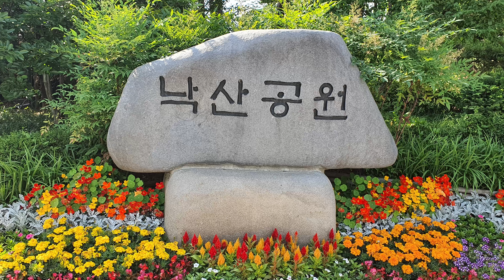恵化門から興仁之門まで癒しのお散歩 혜화문에서 흥인지문까지 산책( Feat.駱山公園ナッサンコンウォン-낙산공원)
駱山公園(ナッサンコンウォン)は大学路と東大門から続いて歴史と文化を楽しめる公園です。 大学路から公園に上がってパノラマのように広がったソウル展望を見て、丘に密集した住宅と壁画のある梨花洞壁画村(イファドンビョッカマウル)に行くこともできます。 また興仁之門から漢陽都城道に沿って上がる東大門方面コースは、城郭沿いに閑静な都心の中の森道を歩くことができます。ハンソン大学入り口方面から上がる道は、外の城郭の壁面全体を見ながら歩くことができ、昔過去への旅のような感じを与え、頂上に上がって北東方向のソウルの全景も望めます。
낙산공원은 대학로와 동대문으로부터 이어지며 역사와 문화를 함께 즐길 수 있는 공원이다. 대학로에서 낙산공원에 올라 파노라마처럼 펼쳐진 서울전망을 보고, 언덕 정상부위에 밀집한 주택과 벽화가 있는 이화동 벽화마을로 갈 수도 있다. 또 흥인지문에서 한양도성길을 따라 올라가는 동대문 방면 코스는 성곽 을 따라 한적한 도심 속 숲길을 걸을 수 있다. 한성대 입구 방면으로부터 올라 가는 길은 외부 성곽 벽면 전체를 보면서 걸을 수 있어 오랜 과거로의 여행같은 느낌을 주고, 정상에 올라 북동방향의 서울 전경을 볼 수도 있다.